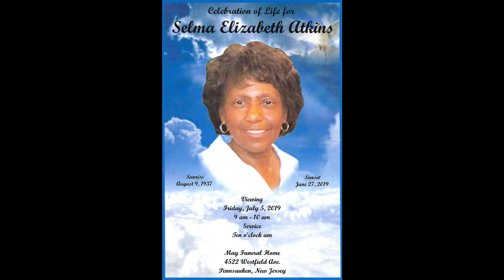Selma Atkins (Nana) Homegoing Service